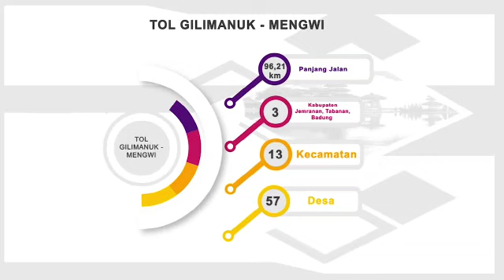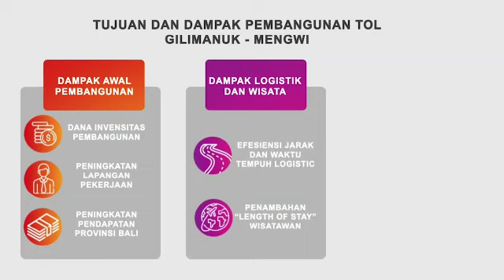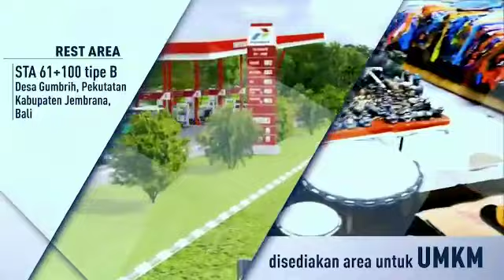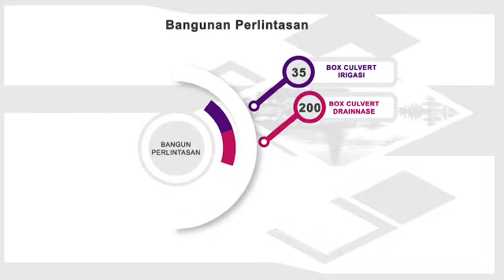Tolweg Bali Indonesia gestart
De tolweg Veerboot Java-Bali naar het zuiden is gestart.
District Jembrana wordt toegankelijker en voor investeerders aantrekkelijker.
Bungalow met zwembad te koop vanaf €99.950